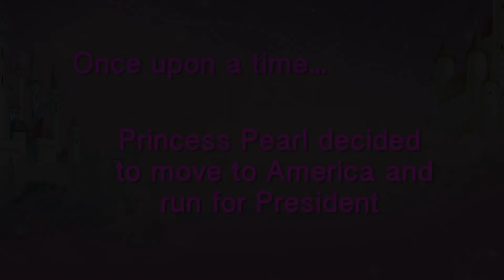Princess Pearl and Baby Peach